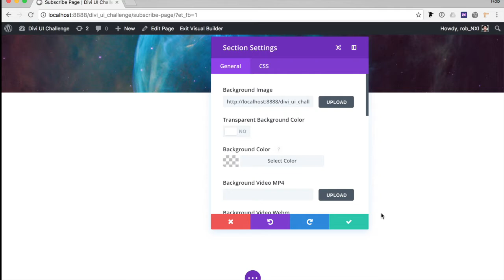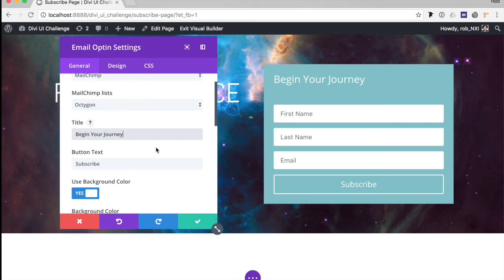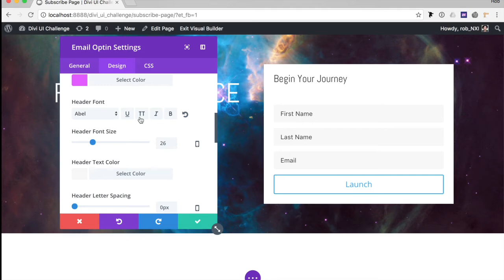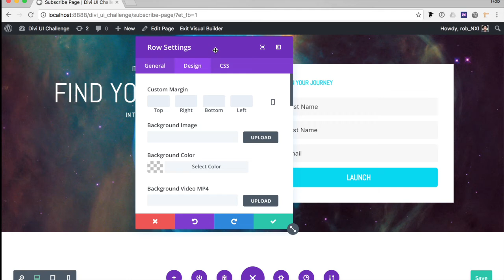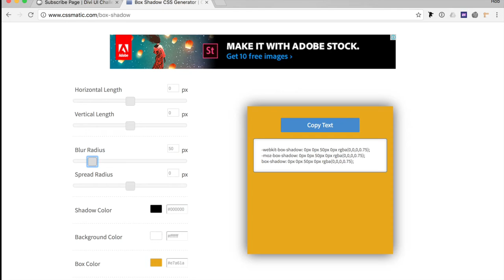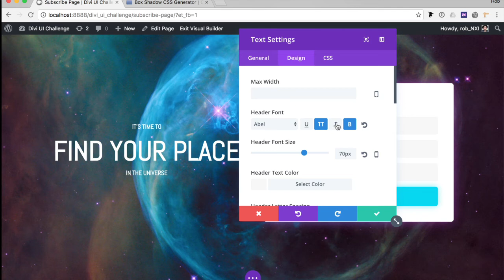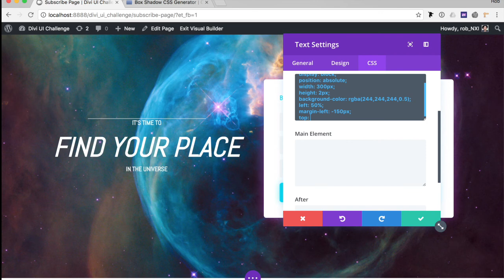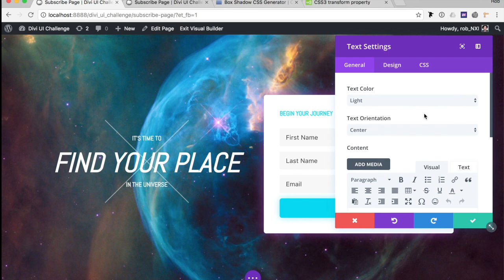Divi UI Challenge #10 - Subscribe Page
In this tutorial we design and build a galaxy themed Landing Page or Section geared around the Email Optin module.